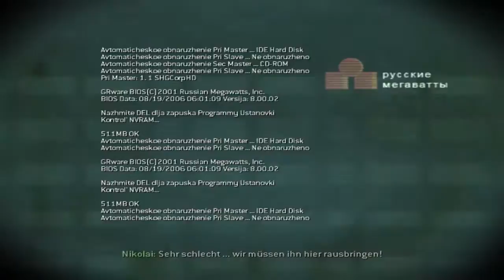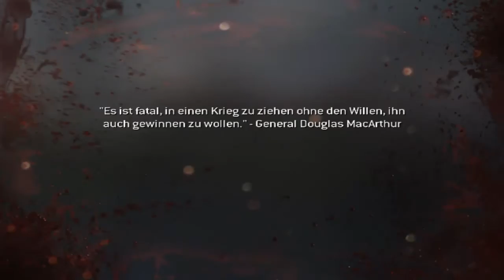Call of Duty Modern Warfare 3 [DE] [3/16] Persona non grata